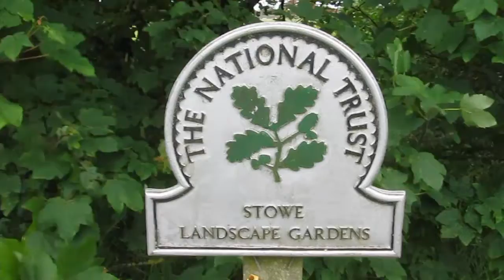Stowe Geocache Trail